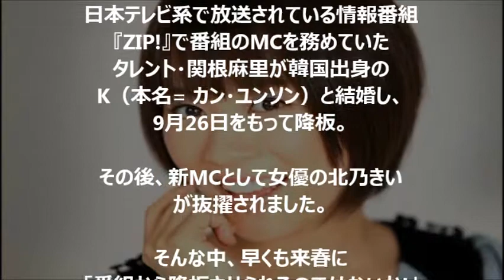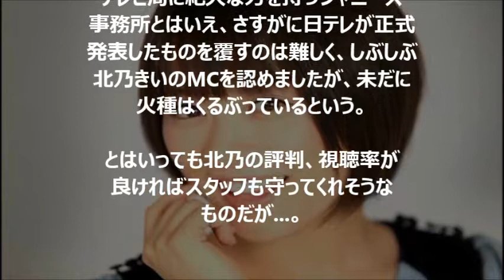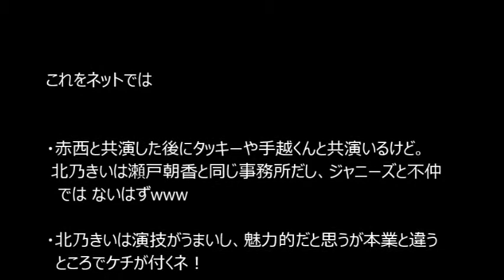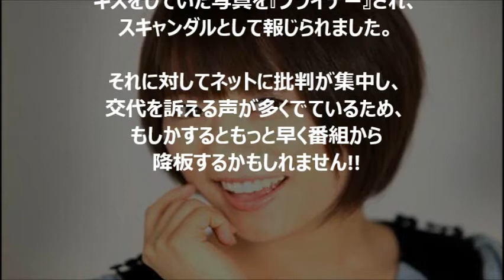北乃きいが来春にも『ZIP!』降板!? 赤西仁との交際でジャニーズタレントと共演はNG！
北乃きいは赤西仁と交際に発展しましたが、ジャニーズタレント
との共演がNGとなっています！

・徳永英明に聞くカバーソング成功の秘訣　 敬意・意外性・説得力・質

・錦織圭 “天敵”アンディ・マリーにストレートで初勝利！  準決勝進出へ好発進

・浜崎あゆみの人気低迷で「NHK紅白歌合戦」の出場は微妙！　引き際も検討中!?

・上戸彩、浪速で昼顔魅せた!!　 “USJでベッキーとお忍びデート”を衝撃告白！